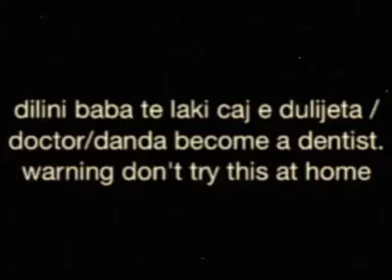dilini baba and her daughter romano film gypsy film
dilini baba a funny grandma becomes a dentis for her daughter
a very werid and funny dentist

warning guys no actors were harm during this short comdey clip